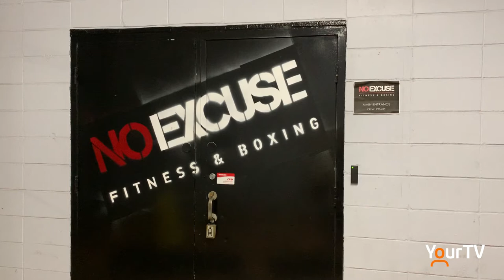There's No Excuse for Women Abuse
@NikkiYourTV spoke with a group of volunteers about
There's No Excuse for Women Abuse, an event to help support @HaltonWomensPlace in style.  @JosephTassoni will be showcasing his latest designs at a one of a kind fundraiser at @Noexcuseboxing on May 12th. @CityofBurlington